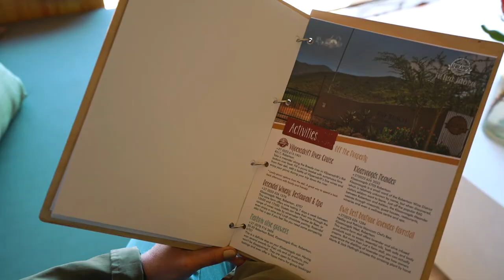Glamping in a South African Mountain Reserve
Some of the best mountain views you'll ever see can be found on opening your AfriCamps boutique glamping tent at Pat Busch Mountain Reserve in Robertson.

It's not only the breathtaking views that make this location one of the most popular weekend destinations in the Cape Winelands - it's also located on the world's longest wine route - Route 62!

Visit a few of the wine farms along the Robertson Wine Route, then take some wines home to your fully equipped boutique tent and soak up the views. Explore the reserve's hiking trails, and take a dip in the stunning farm dam or saltwater pool.